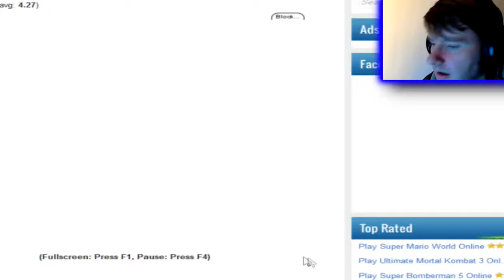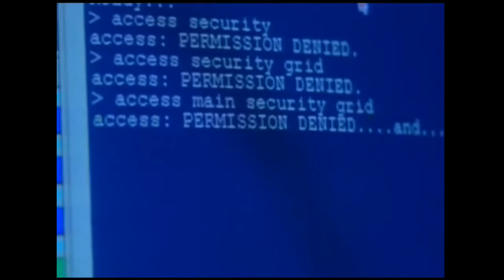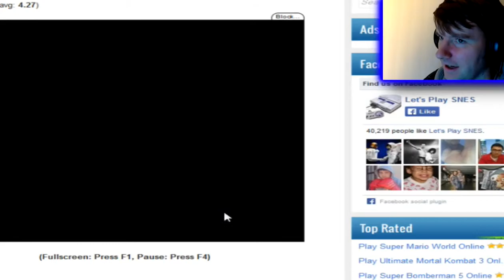Jurassic Park Funny Mini Montage - Part 2 - Zamboni Rider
With the recent release of the Jurassic World Trailer, I thought it would be fun to play through some of the early Jurassic Park games. SNES Jurassic Park: The developers of this game tried to emulate some parts like Doom and Wolfenstien.